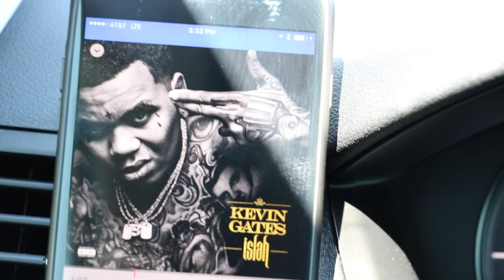What You Thought Would Happen?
NEW PICS UP ON INSTAGRAM NOW!

VLOG Day Dude Got Arrested

Looking to do more blogs daily. Its Vlog day and I'm out and about some dude gets arrested super funny video with a small comedy skit. Look at my dab its hilarious make me laugh. Pure entertainment prank and reaction videos